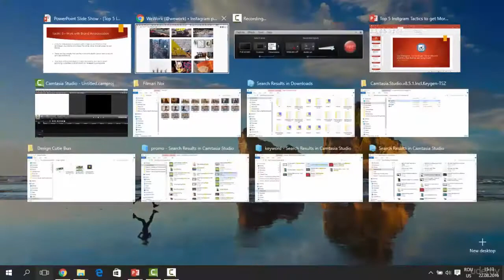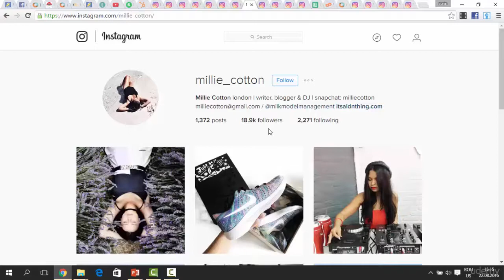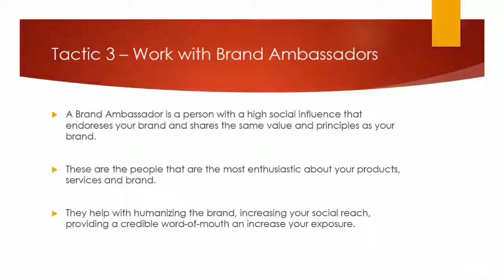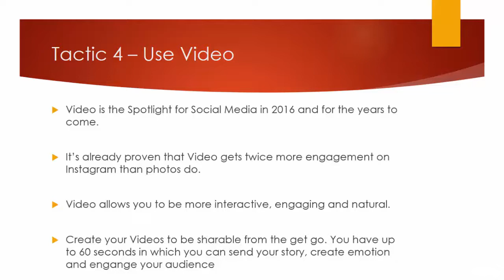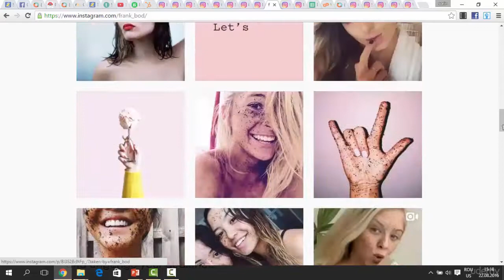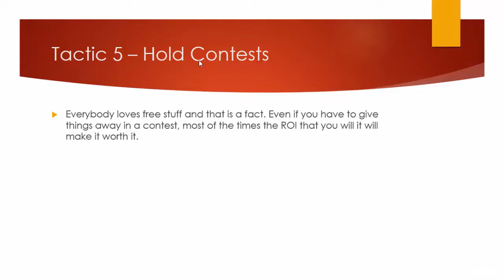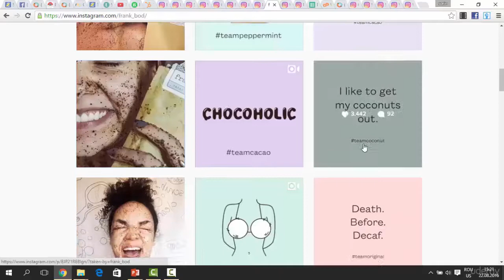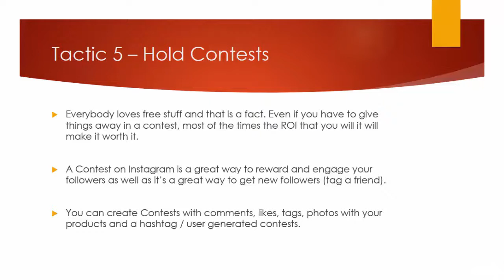3_ How To Skyrocket Your Instagram Following Using These 5 Tactics Part 2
Social Media is one of the most powerful marketing channel for businesses in this new economical enviroment that we live in.

Almost every single day new social media platforms emerge and most of them fail without having any noticeble results but some of them like Facebook, Twiter, Snapchat or Instagram grow to become real giants that influence the way brands are marketing and people are buying forever.

Instagram is one of the most powerful platforms that marketers or entrepreneurs can use to reach new potential customers, engage their communities and make an impact that will result in sales and profits.

The problem is that most of the entrepreneurs and marketers don't apply the right strategies and methods of marketing on Instagram, don't get results fast and they give up.

In this course you will learn practical strategies, methods and tips to build your audience from scratch, gain thousands of new followers and build a solid brand on Instagram.

This is what you will learn:

How to get thousands of new followers
Tips for Building a Brand on Instagram
How to create images that engage and attract people
How to use Videos the right way
How to monetize your activity on Instagram

Lifetime Access to all other updates!
Surprise Bonuses!
New Methods and Systems introduced in the course!
FULL Support through the discussion area of the course!
30 Day Money Back GUARANTEE if you feel this course didn't help you at all and you can't apply anything...that is how dedicated we are to your success!
All of this in less than 4 hours (out of your busy schedule) of simple to follow lectures that YOU CAN APPLY from TODAY in YOUR BUSINESS!

Time to take action!

To Your Massive Online Success,

Sorin Constantin

No prior experience or special equipment is needed.

How to Get Thounsands of New Followers On Instagram
To Build A Brand On Instagram
To Create Viral Images That Attract People
To Use Videos To Market Correctly
To Use Instagram Stories Efficiently
To Build Businesses From Scratch On Instagram

Any Online Marketer or Entrepreneur who wants to reach new markets and scale his business and income.